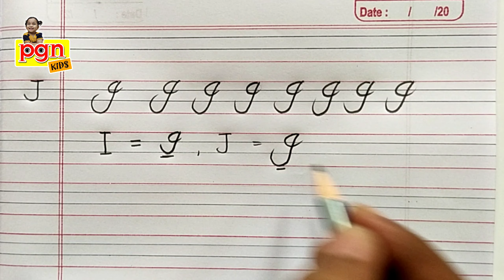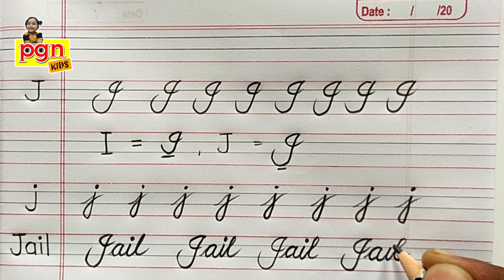Jj cursive writing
Cursive hand writing